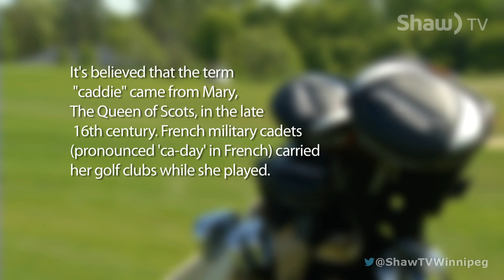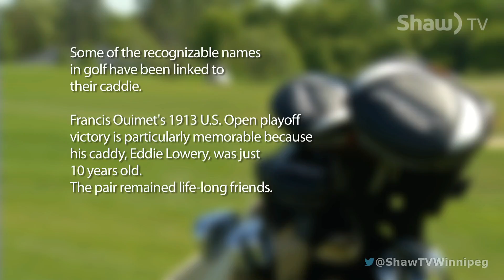What it takes to Caddy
Golfer and former Players Cup Caddy Gordon Hudson show us the wins and outs of caddying.